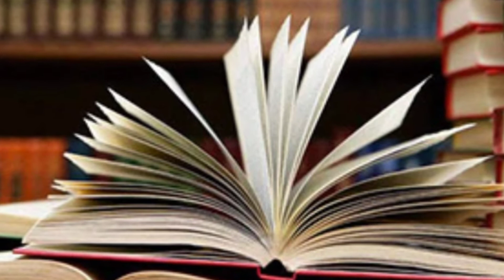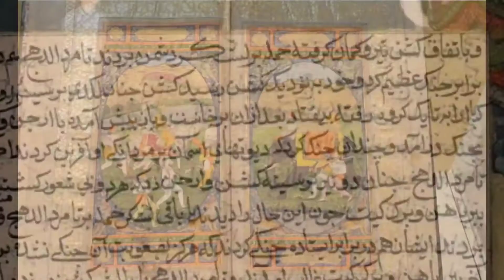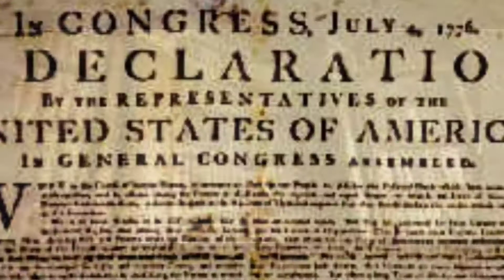Tipu Sultan's Library - Part 2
Tipu Sultan's library was one of the most important library in the history of Indo- Persian collection. The type of books in the library reflects Tipu Sultan's diverse personality. Tipu Sultan was a learned man and a bibliophile and used to encourage scholars. His darbar was graced by many learned Hindu pandits and Muslim scholars. His extensive library consisted of 2000 volumes of books and manuscripts.

After the fourth Anglo Mysore war, the library was looted and along with Srirangapatnam.

This video gives an insight about Tipu Sultan's Library.